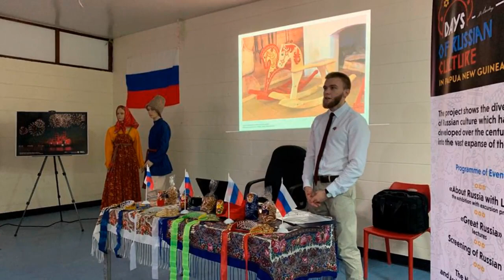Дни российской культуры в Папуа-Новой Гвинее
10-14 декабря 2019 года в столице Независимого Государства Папуа-Новая Гвинея г. Порт-Морсби, на базе Национальной библиотеки и архива проходил фестиваль «Дни российской культуры в Папуа – Новой Гвинее».
Фестиваль включал в себя обширную программу: выставку «О России с любовью», которая включала в себя фотополотна, отражающие жизнь, быт, культуру России, а также национальные русские костюмы; цикл культурно-просветительских лекций «Великая Россия», который позволил получить более глубокие знания о российской культуре, в основу которой за тысячелетнюю историю развития легли нравственность, почитание и сохранение памяти старших поколений, а также любовь к окружающему миру; демонстрацию российских фильмов о русском фольклоре. Также во время проведения «Дней российской культуры в Папуа – Новой Гвинее» состоялась премьера режиссерской версии документального фильма «Человек с Луны» на английском языке о великом русском ученом-гуманисте и путешественнике Н.Н. Миклухо-Маклае, эпохе великих и опасных путешествий XIX века, советских исследователях XX века и современных научно- исследовательских экспедициях Миклухо-Маклая-младшего в XXI веке.
Благодаря данному проекту, возобновляется культурный обмен между нашими странами, который был начат во времена пребывания великого русского ученого Н.Н. Миклухо-Маклая на острове еще 150 лет назад. Фактически именно он «открыл» внешнему миру уникальную культуру местных жителей о. Новая Гвинея. Со слов Н.Н. Миклухо-Маклая -младшего, пришло наше время в XXI веке знакомить папуа-новогвинейцев с культурой, языком, традициями России.
Проект реализован Фондом им. Миклухо-Маклая при поддержке ООГО «Российский фонд культуры».